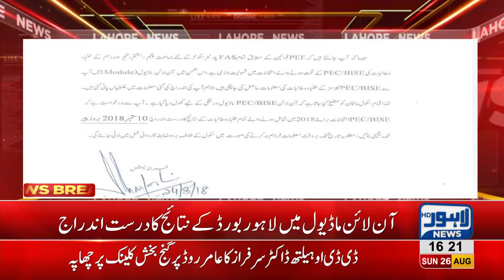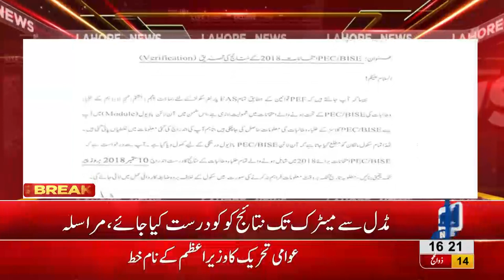Punjab Education foundation orders to correct Students information